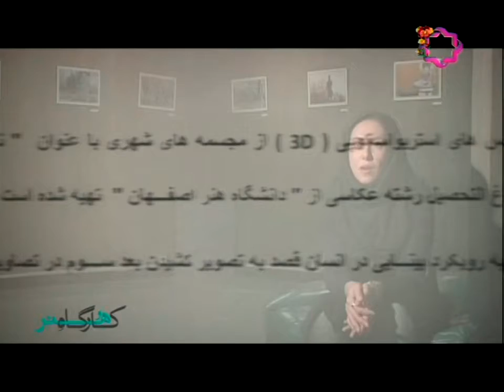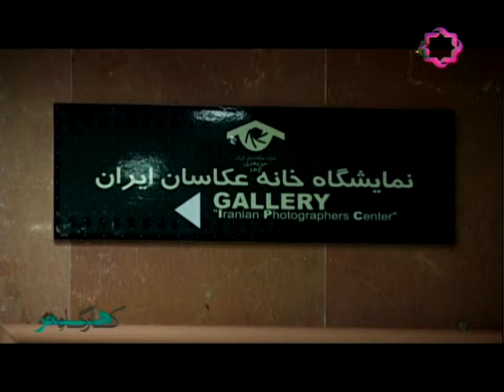Mahtab Talebi interview with IRIB TV.Channel 4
First exhibition of 3D photos of Mahtab Talebi in Iran Photographers House.2012 .Tehran Iran